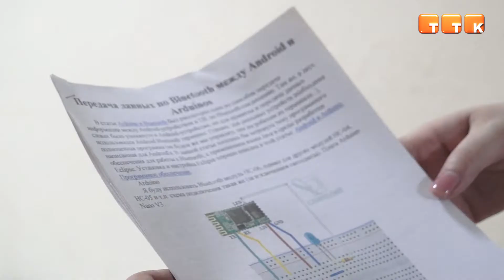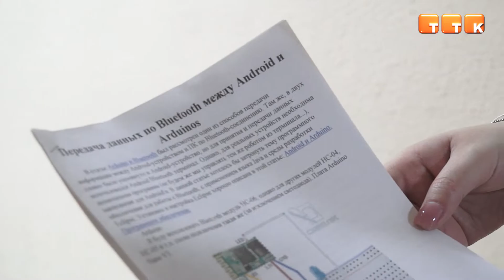Роботурнир онлайн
В гимназии имени Т. Аубакирова прошли ежегодные соревнования по робототехнике, но в этом году в новом формате.
Екатерина Трофимова, руководитель направления «RoboClub» при гимназии Т. Аубакирова: «Вы сейчас являетесь соревнующимися. Вы друг другу являетесь, можно сказать, соперниками, поэтому внимательно выполняем, не подсказывая друг другу. Работаем индивидуально».
Ежегодные соревнования по робототехнике прошли в гимназии имени Т. Аубакирова в 5 раз. Участие в них приняли воспитанники детских садов и школ города Темиртау. Это дети в возрасте от 3 до 14 лет.
Екатерина Трофимова, руководитель направления «RoboClub» при гимназии Т. Аубакирова: «Ребята и со школ города, в которых есть кружки, и которые ходят в классы информатики по изучению данных направлений. Также есть ребята, которые ходят в наш дополнительный кружок робототехники, тоже по всем этим направлениям».
Состязание проводилось по 5 направлениям: «StemRobotMouse»- программирование робомыши, «LegoJunior» - программирование и сборка модели робота по фото, «Scratch» - создание игры, а также исправление её ошибок, «Роботурнир» - работа по программированию, сборке моделей и «Arduino» - работа с микросхемами, платами и программирование на более сложном языке.
Екатерина Трофимова, руководитель направления «RoboClub» при гимназии Т. Аубакирова: «Соревнования проходят в режиме онлайн. Каждый участник команды находится у себя на месте. Наблюдаем мы за ними с помощью судий, главных судий. Вот как раз-таки в формате онлайн - через программу «ZOOM».
Организаторы рассказывают, что выпускники робоклуба планируют открыть свою школу тренеров, чтобы больше людей узнало об этом направлении.